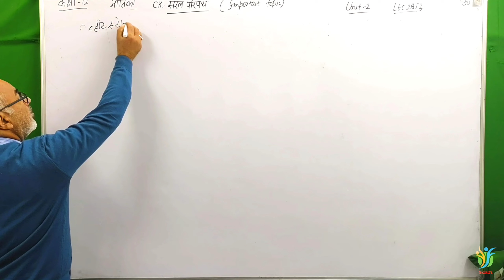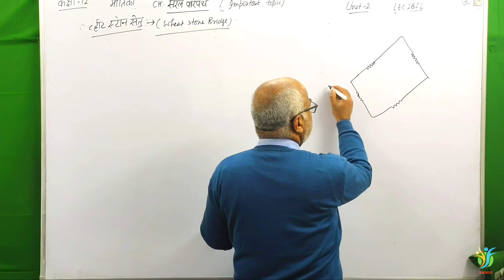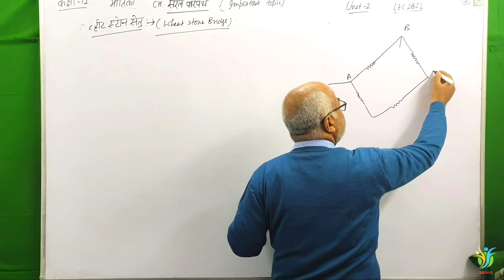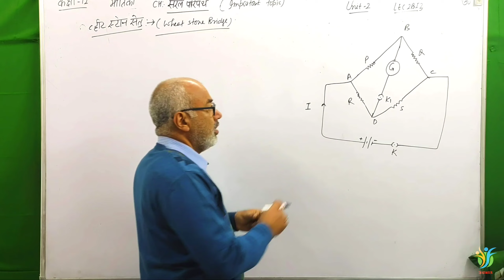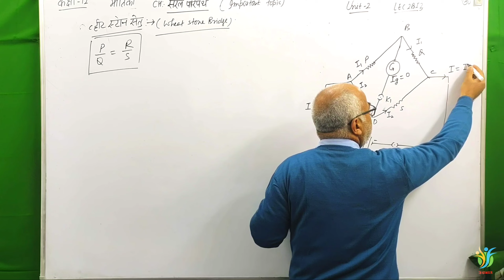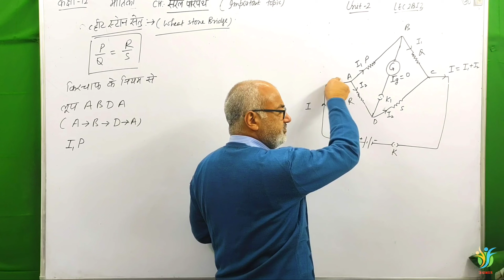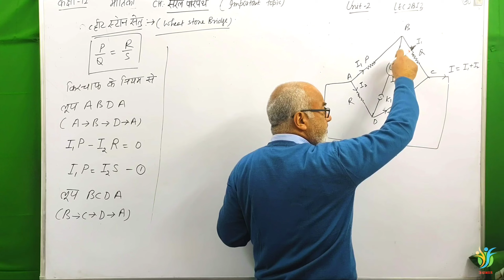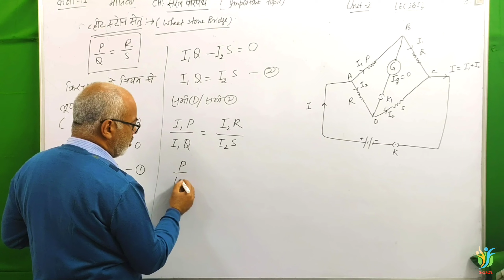व्हीटस्टोन सेतु(WHEAT STONE BRIDGE) (हिंदी में) कक्षा12,UNIT-2,UK &UP BOARD,LEC-9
Welcome to KD Classes by D.P.S Malik , Msc Physics IIT Roorkee. In this Physics lecture we start सरल परिपथ  chapter of class 12 Physics in   Hindi language . I try my best to complete whole Chapter. Hope you all will understand

TOPICS :

1.व्हीटस्टोन सेतु

2.

3.

4.